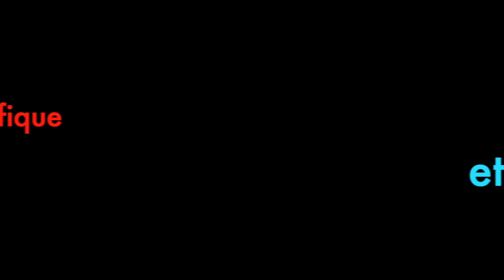lecture de Freud 3 "Introduction à la psychanalyse", chapitre consacrés au rêve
la censure dans le rêve
le symbolisme du rêve